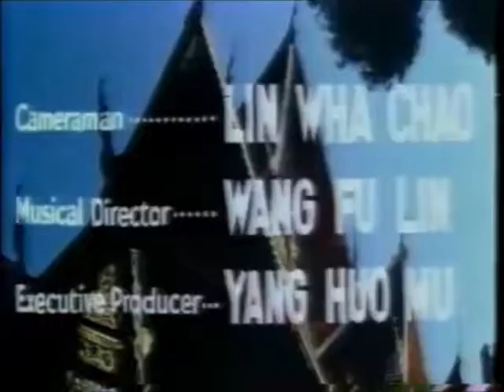Wang Yu, King of Boxers (1973) Part 1/6 - English Version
US cinema title: The Screaming Tiger
GB cinema title: Ten Fingers of Steel
US DVD Title: Screaming Ninja
Country: Hong Kong
Language: Mandarin
Genre: Martial Arts

Director
  Kim Lung (1)

Script
  Hoh Ho

Action Directors
  Wong Fei-Lung
  Pan Chuan-Ling

Producers
  Si Chiu-Yam
  Chiang Wen-Pin

Image provided by OS Germany

Cast
  Jimmy Wang Yu ... Ma Tai-Yung
  Cheung Ching-Ching ... Ying Chu
  Lung Fei ... Ying Wu
  Chi Lan (1) ... Ying Chu's sister
  Hong Hoi (2) ... Kendo master's son
  Ma Kei (1) ... Kendo master
  Liu Ping (1) ... Korean hero
  Sit Hon ... Karate fighter
  Shan Mao ... Japanese thug
  Law Bun ... Japanese thug
  Wong Fei-Lung ... Japanese thug
  Tsai Hung ... Japanese thug
  Ng Tung-Kiu ... Judo fighter
  Lui Ming (1) ... Ma's father [guest]
  Hung Gam-Lin ... Ma's sister [guest]
  Ku Kwan ... Chinese wanderer with flute
  Lam Hon (2) ... Kendo fighter
  Seung-Goon Leung ... Sumo referee
  Cheng Fu-Hung ... Sumo wrestler
  Chang I-Fei ... Sumo wrestler
  Yeung Fui-Yuk ... Sumo wrestler
  Wei Chao-Rui ... Pick Pocket girl
  Chen Chin-Hai ... Japanese thug [extra]
  Yip Fei-Yang ... Japanese thug [extra]
  Wong Hoi (3) ... Japanese thug [extra]
  Kwan Hung (1) ... Japanese thug [extra]
  Wang Tai-Lang ... Japanese thug [extra]
  Hau Pak-Wai ... Japanese thug [extra]
  Chow Jun ... Japanese thug [extra]
  Chui Lap (3) ... Noodle maker [extra]
  Siu Man-Hung ... Japanese thug [extra]

Production Company
  Ching Hua Film Co. Ltd.

Cinematographer
  Liao Wan-Wen

Production Manager
  Wu An

Art Director
  Chan Hau-Kwai (1)

Planning
  Wong Bit-Yan

Assistant Director
  Lau So-Wa

Composer
  Tong Leung

Filming Location
  Taiwan